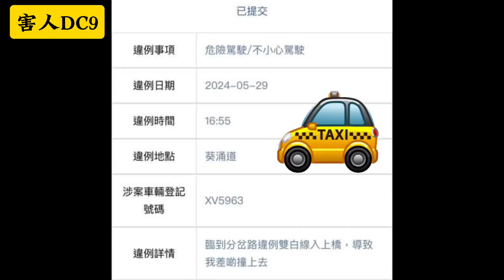害人DC9無啦啦停低cut雙白線，我差啲畀後車追尾啊！ 已經影住駕送你上山，等上法庭喇 ~